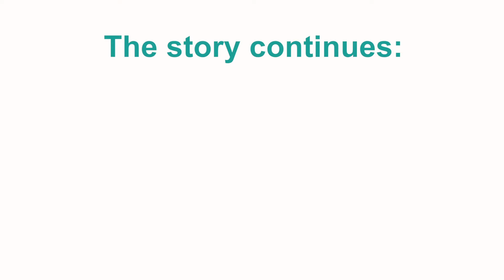Cressida Cowell talks reading with your child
BookTrust Writer in Residence Cressida Cowell talks about why reading with just 10 minutes a day is good for your child, and you.